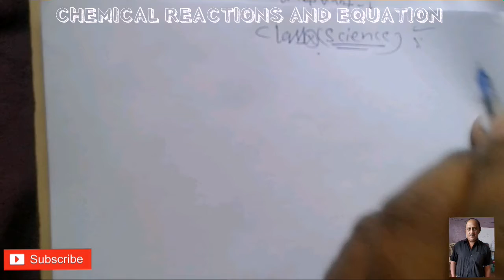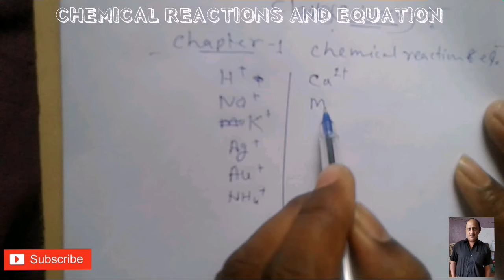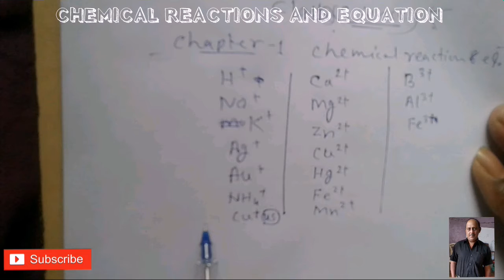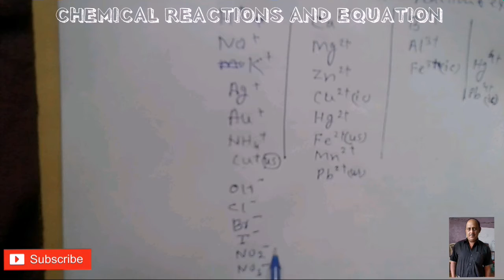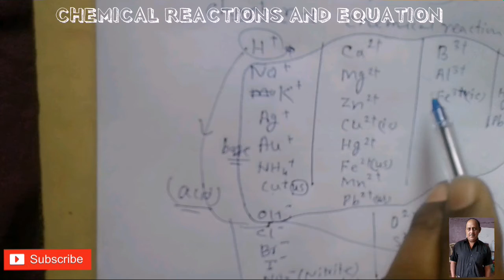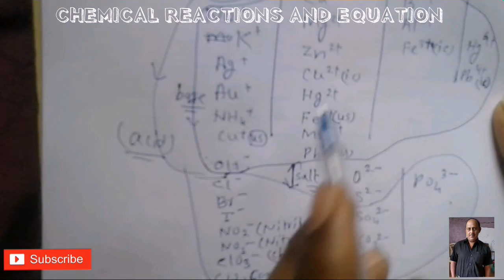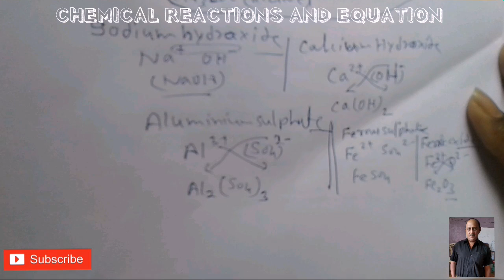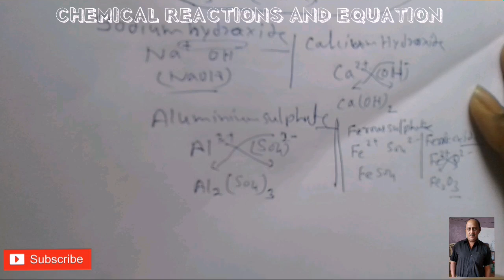CHEMICAL REACTION AND EQUATION (CHEMSITRY) Class-10th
You can ask your queries in comment box